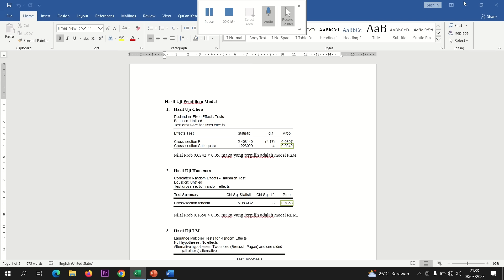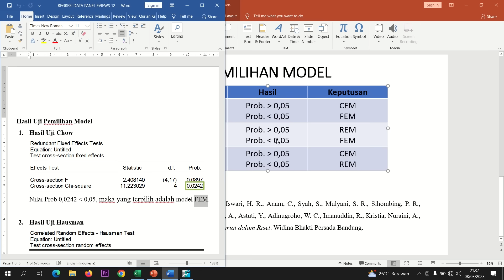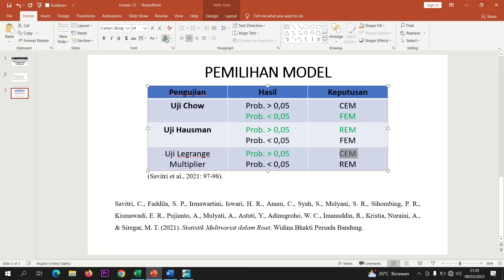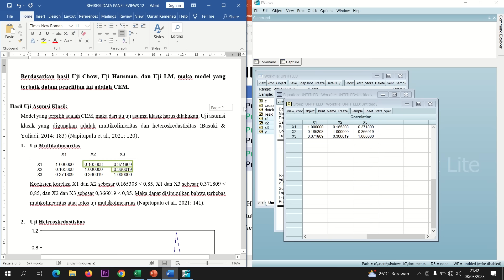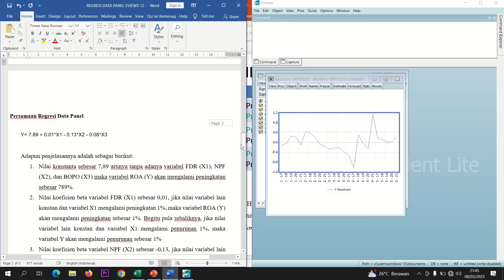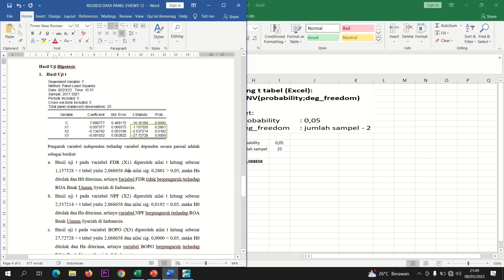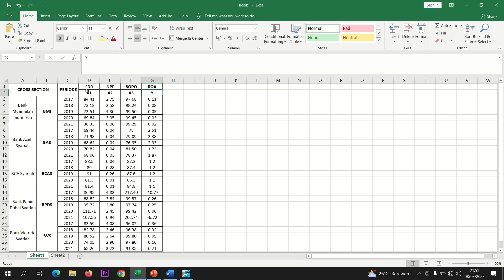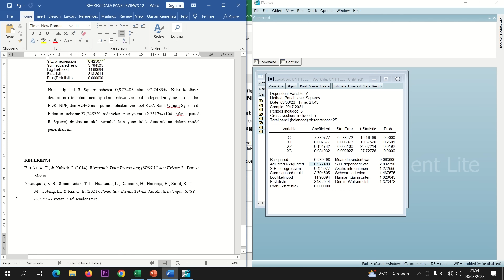Regresi Data Panel Eviews 12 Lengkap dengan Penjelasannya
Vidio ini memberikan tutorial tentang Regresi Data Panel Eviews 12 Lengkap dengan Penjelasannya.